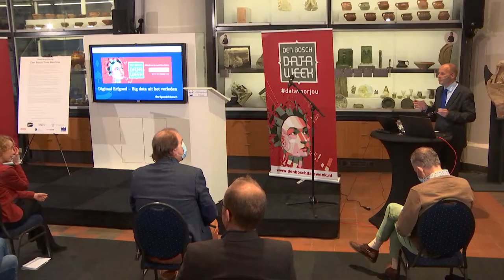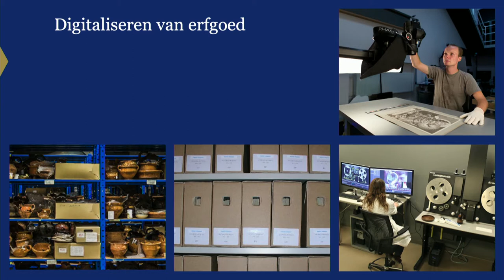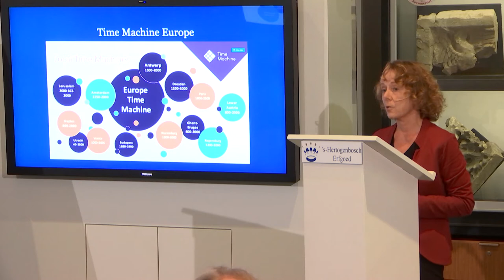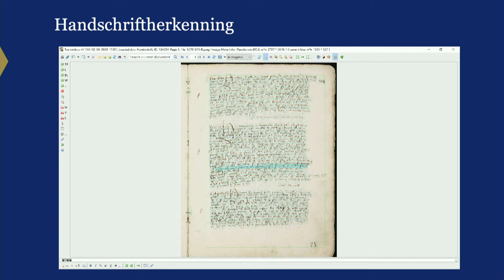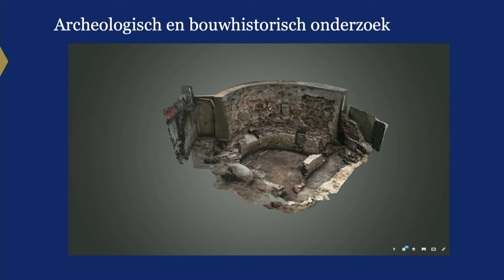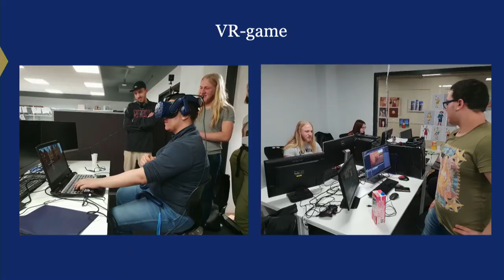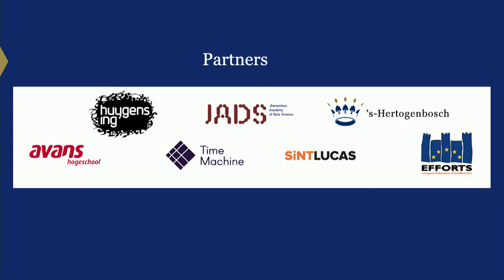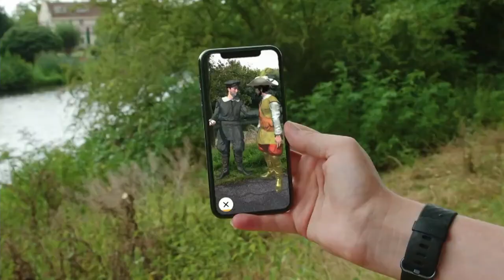Startsein Den Bosch Time Machine | Dieke Wesselingh | Webinar Digitaal Erfgoed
Dieke Wesselingh is hoofd van de gemeentelijke afdeling Erfgoed ’s-Hertogenbosch. Deze afdeling is het kennis- en informatiecentrum in gemeente 's-Hertogenbosch op het gebied van archief, monumenten, archeologie en bouwhistorie.

Erfgoed 's-Hertogenbosch organiseerde op woensdag 28 oktober een congres over 'Digitaal Erfgoed - Big Data uit het verleden'. Welke kansen bieden ‘big data uit het verleden’? Hoe kan erfgoed een inspiratiebron zijn voor de toekomst? Steeds meer collecties van archieven, bibliotheken, media, musea en kennisinstellingen komen digitaal en online beschikbaar. Na een periode van grootschalige digitalisering is het nu tijd om de digitale collecties te gebruiken. Door slimme verbindingen tussen collecties tot stand te brengen kunnen gebruikers ieder object in een veel rijkere context raadplegen, beleven en hergebruiken. Daar ligt de maatschappelijke winst.